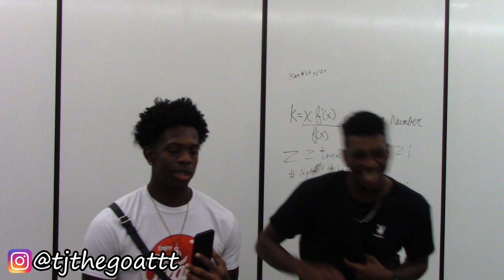MARRY💍 KILL ❌ SMASH😍 Public Interview | College Edition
Thanks to each an everyone of you for your support always!

If you watched the WHOLE video then you're the real GOAT and a true supporter!

and Turn On "Post Notifications" if you enjoy!

 STALK ME 👀

Titus: @ol_scooo